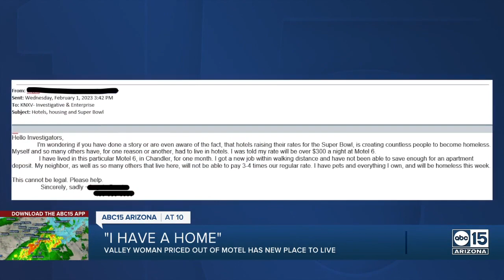Woman priced out of motel during Super Bowl finds help from community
Two days after a Valley woman was priced out of her home amid Super Bowl motel price hikes, the community came together to help her find a new place to live. On Tuesday afternoon, the woman, who ABC15 is referring to as "Sue," was brought to tears inside her new apartment in Chandler.  About one week prior, Sue reached out to ABC15, sharing how her housing complex was raising prices due to the upcoming Super Bowl.